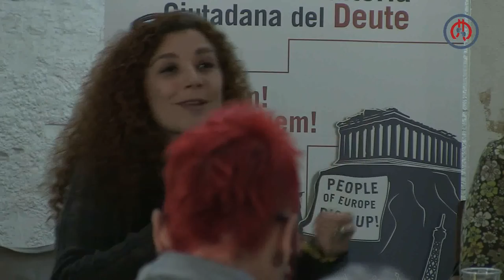Plenario: Experiencias sectoriales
Experiencias y propuestas metodológicas para auditorías ciudadanas de la deuda, del gasto y la de gestión pública:
Experiencias sectoriales
- Audita Sanidad (Madrid) – Vicente Losada
- T-Mobilitat / Stop Pujades – Ariadna Cotén